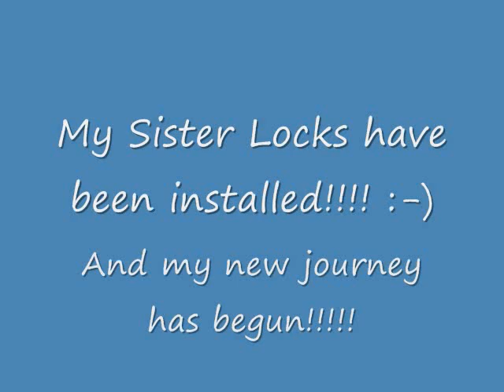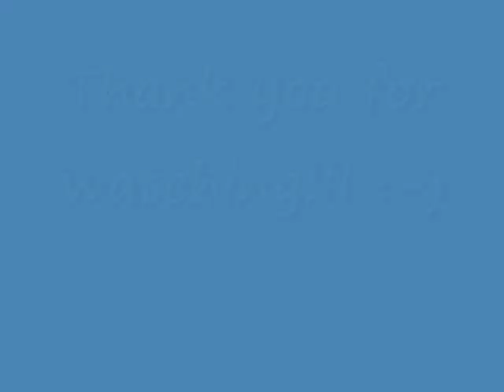My Sister Lock Installation Pt 2 (Pictures)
These are pictures from all of my installation sessions. I had 8 inches in hair length. My consultant completed my hair in 4 sessions which totaled approximately 34 hrs.